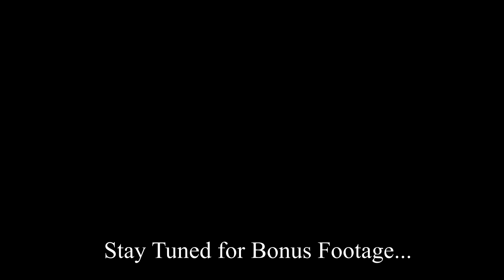GTA V Roleplay - FLE RP 12 - The Monkey Bus - (CIV)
Join Me, Zach, & Drew while on the Monkey Bus!!

Sorry guys for the lack of content, I meant to upload this last month but just now got around to Upload this Video.

If you want to join FLE RP here's the link to our Discord: